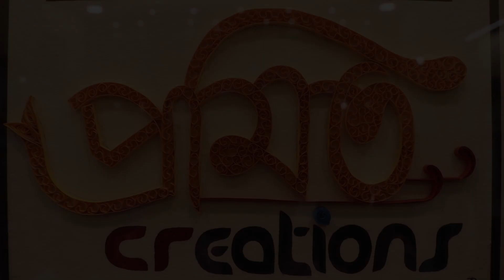Pramit Creations || Dhoti And Punjabi Combo Special Episode || Episode-2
1 white dhoti red hand painted madhubani 4850/-
  Red khadi silk punjabi 4850/-
2 Offwhite cotton dhoti peech pink hand paint 3550/-
3 Off white dhoti multicolor kantha stiched 5550/-
4 Off white cotton dhoti multicolor kantha stiched 5550/-
   Punjabi multicolor hand painted madhubani 5550/-
5 Pure tusser punjabi multicolor handwork 12500/-
6 Red color Dhoti white kantha stiched 5550/-
7 Green cotton silk Dhoti white Block 3050/-
8 Cream clr cotton silk dhoti red block 3050/-
9Cream clr cotton silk Dhoti Blue block 3050/-
10 White cotton dhoti red kantha stiched 6050/-
11 Off white dhoti multiclr kantha stiched 5550/-
12 Yellow khadi silk punjabi multiclr kantha work 5850/-
13 cream Clr dhoti green block 3050/-
14 Assam weaves punjabi 5550/-
15 White cotton dhoti tute kantha stiched 5550/-
16 White cotton dhoti multiclr kantha stiched 5550/-
17 Offwhite cotton dhoti grey kantha 5550/-
18 Cream clr dhoti red block 3050/-

Boutique name- Pramit creations

Designer name- Pramit Basak

Address
*176a rashbehari Avenue triangular park opposite of City style, near house of sl
 * 9a kirti Mitra lane hatibagan foriyapukur near sen mohashoy mishtir dokan
 *68/2c Purna Das road near triangular park